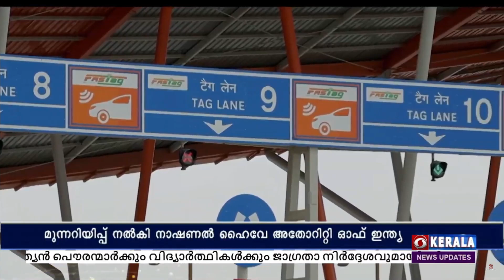ഫാസ്റ്റ് ടാഗ്‌ ഘടിപ്പിക്കാത്തവരില്‍ നിന്ന്‌ ഇരട്ടി തുക ടോള്‍ ഈടാക്കാനൊരുങ്ങി NHAI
വാഹനങ്ങളുടെ മുന്‍വശത്ത്‌ ഫാസ്റ്റ് ടാഗ്‌ ഘടിപ്പിക്കാത്തവരില്‍ നിന്ന്‌ ഇരട്ടി തുക ടോള്‍ ഈടാക്കുമെന്ന്‌ മുന്നറിയിപ്പ്‌ നല്‍കി നാഷണല്‍ ഹൈവേ അതോറിറ്റി ഓഫ്‌ ഇന്ത്യ.

വാഹനങ്ങളുടെ വിന്‍ഡ്‌ സ്ക്രീനില്‍ ബോധപൂര്‍വം ഫാസ്റ്റ് ടാഗ്‌ ഘടിപ്പിക്കാത്തത്‌ ടോള്‍ പ്ലാസകളില്‍ അനാവശ്യമായ കാലതാമസത്തിന്‌ കാരണമാകുവെന്ന് ചൂണ്ടിക്കാട്ടിയാണ് മുന്നറിയിപ്പ്.

മുന്‍വശത്തെ വിന്‍ഡ്ഷീല്‍ഡില്‍ ഫാസ്റ്റ് ടാഗ് ഘടിപ്പിച്ചില്ലെങ്കില്‍ ഇരട്ടി ഫീസ്‌ ഈടാക്കാന്‍ എല്ലാ യൂസര്‍ ഫീ കളക്ഷന്‍ ഏജന്‍സികള്‍ക്കും വിശദമായ നടപടിക്രമങ്ങള്‍ ഉള്‍പ്പെടെ നിർദ്ദേശം നല്‍കി.